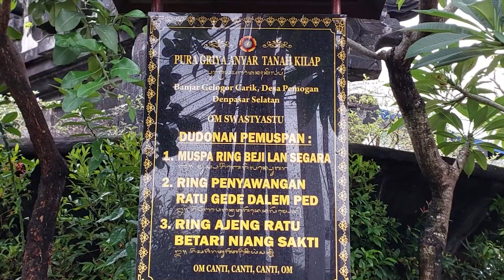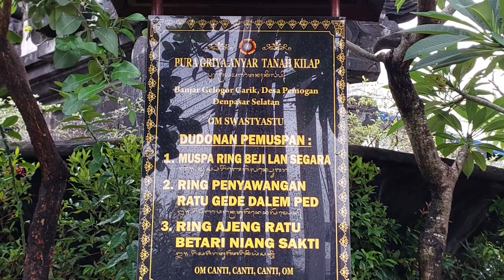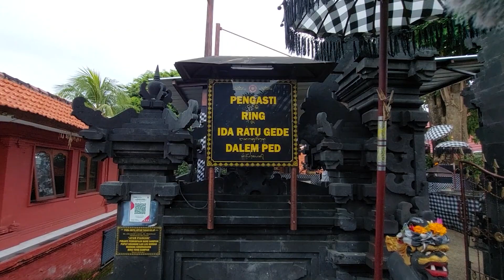VIDEO TERPOPULER CHANNEL SEJARAH BALI SELAMA SEPEKAN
1. OLAH RAGA SURFING AWALNYA BERKEMBANG DI KUTA

Perkembangan olah raga surfing di Indonesia khususnya di Bali diawali di daerah Kuta, Badung. Meledaknya olah raga surfing di pantai Kuta perjalananya berawal dari negara Eropa sampai ke negara Asia masuk ke Bali lanjut ke negara Australia.
"Surfing di Bali dan Indonesia itu diawali di Kuta kala itu", jelas salah satu tokoh Surfing di Bali, Bagus Made Irawan (Piping) di Badung. Pemain surfing pada 1970 beberapa ada juga dari militer Amerika yang stress setelah ikut dalam peperangan di negara Vietnam kala itu.

2. PENGAYENGAN IDA RATU GEDE SAKTI DALEM PED DI PURA GRIA ANYAR TANAH KILAP TEMPAT MEMOHON KESEMBUHAN DARI PENYAKIT

Pengayengan Ratu Gede Sakti Dalem Ped merupakan salah satu pelingih di areal Pura Dang Kahyangan, Gria Anyar Tanah Kilap, Banjar Gelogor Carik, Desa Pakraman Pemogan Denpasar Selatan. Tempat memohon keselamatan maupun kesembuhan dari penyakit diderita.

3. APA KATA MEREKA TENTANG CHANNEL SEJARAH BALI

`Mari Kita dengar APA KATA MEREKA dari Bagus Made Irawan (Piping) tentang Channel Sejarah Bali. Menyajikan Sejarah Bali dengan keindahan alam dan cerita di masa lampau yang selalu aktual. Beliau merupakan salah satu surfer yang berpengaruh dalam perkembangan surfing di bali.

4. TAHAPAN RITUAL ACI TABUH RAH PENGANGON DI DESA ADAT KAPAL

Krama Desa Adat Kapal, Mengwi, Badung sampai saat ini tetap menggelar ritual Aci Tabuh Rah Pengangon di depan Pura Desa Lan Puseh Desa Adat Kapal, Mengwi, Badung. Tradisi ini merupakan tradisi tahunan yang telah digelar secara turun temurun sejak 1337.

5. PURA GRIYA ANYAR TANAH KILAP, MEMILIKI BERBAGAI PELINGGIH PENGAYENGAN

Ada beberapa Pelinggih tempat Krama menghaturkan bhakti  di Pura Dang Kahyangan Griya Anyar Tanah Kilap mulai dari, Pura Segara, Ajeng Ratu Gede, Ajeng Ratu Niang Sakti, Ratu Niang Lingsir, Rambut Sedana dan Ratu Hyang Melanting, hal tersebut disampaikan, salah satu Jero Mangku di Pura Dang Kahyangan, Gria Anyar Tanah Kilap,  Jero Mangku, I Nyoman Sarmada di Denpasar.